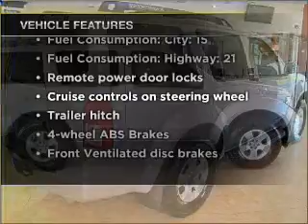2006 Nissan Pathfinder - Marietta GA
Year: 2006
Make: Nissan
Model: Pathfinder
Trim: SE
Engine: 4.0 liter 6 cylinder 24 valve
Transmission: 5-Speed Automatic
Color: Silver Lightning Metallic
Mileage: 81308
Address:
1090 Industrial Park Dr